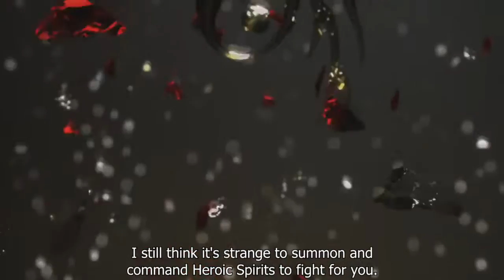Fate Zero Official Trailer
Fate/Zero (Feito/Zero)
Το Fate/Zero εξιστορεί τα γεγονότα που συνέβησαν 10 χρόνια πριν το Fate/Stay Night. Ο 4ος πόλεμος για το Ιερό Δισκοπότηρο ξεκινά. Επτά Μάγοι, επιλεγμένοι από το Ιερό Δισκοπότηρο, επικαλούνται επτά πνεύματα μεγάλων ηρώων, με σκοπό την απόκτηση του Ιερού Δισκοπότηρου και την πραγματοποίηση των στόχων τους.